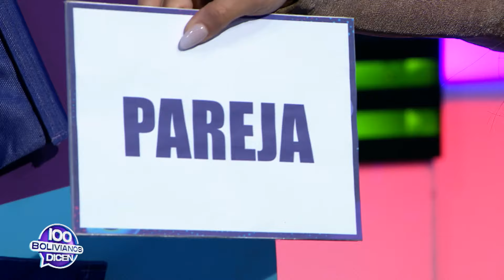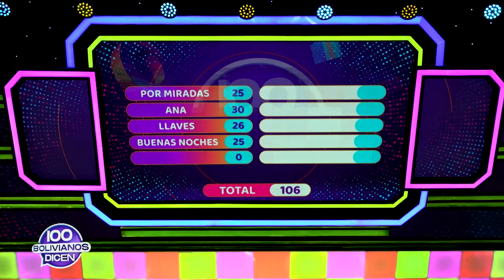Episodio N 45 | A un equipo los une la fiesta y al otro el temperamento